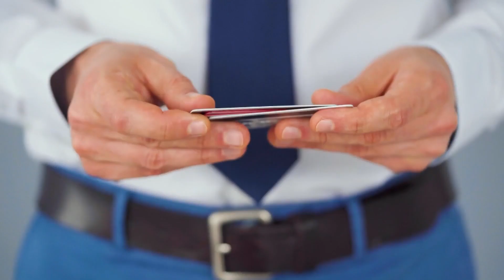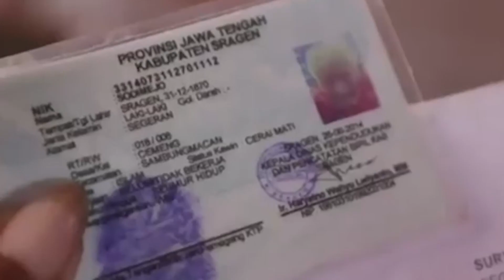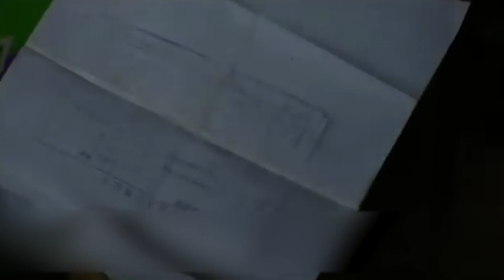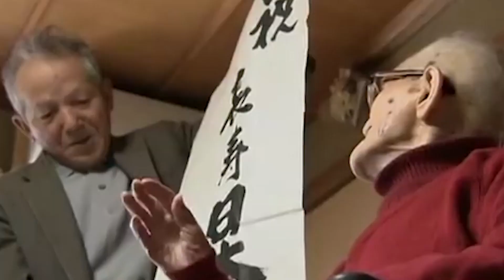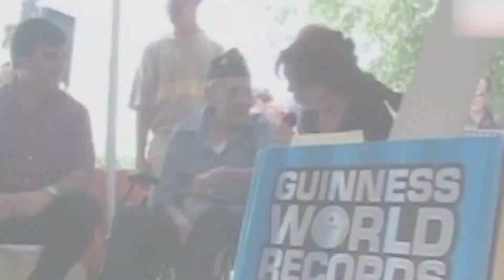The Oldest Man in the World Breaks the Silence Before His Death and Reveals His Secret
Getting old. It’s something we all are doing right now this very moment whether you believe it or not. We usually count our age in years, but the phrase “life is a journey” is honestly one of the most honest phrases we have in our world. Over the course of human history the life expectancy of people have gone from barely surviving childbirth to now going and being between 70-80 years depending on whom you ask. But we can say that the people we’re going to talk about today didn’t get that memo because they’re much older than that and they’re fine with it. So let us show you the 20 Oldest Humans to Ever Live!